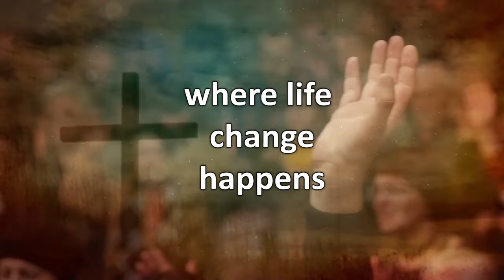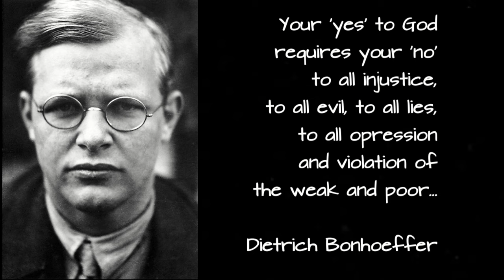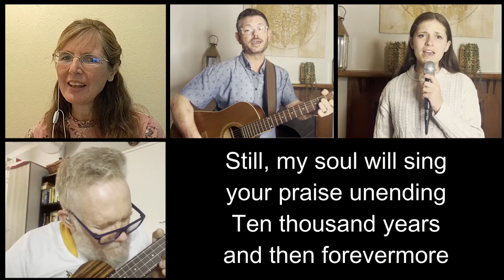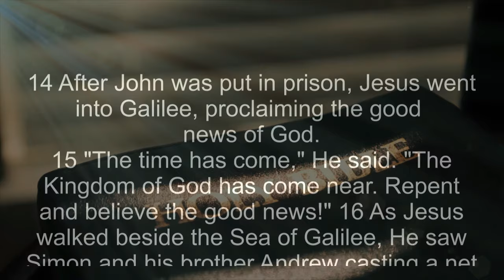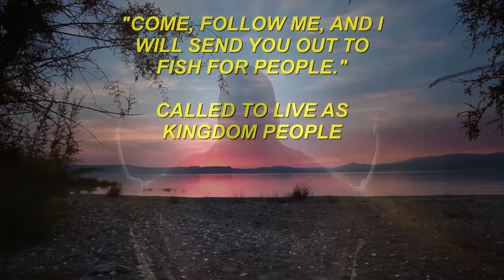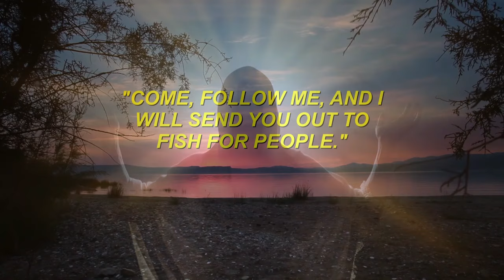Called to Live as Kingdom People | 17 November 2024 | Rev Siphiwe Madi